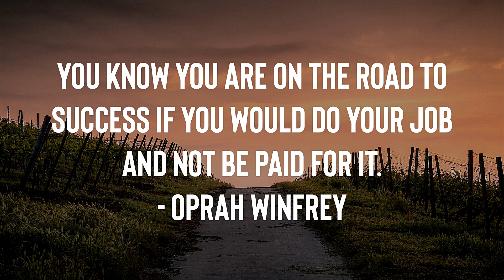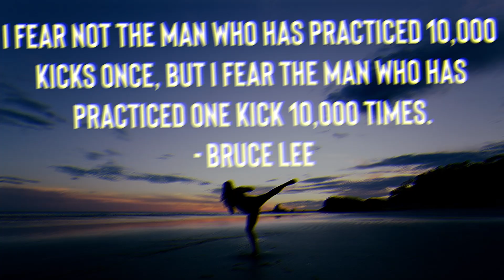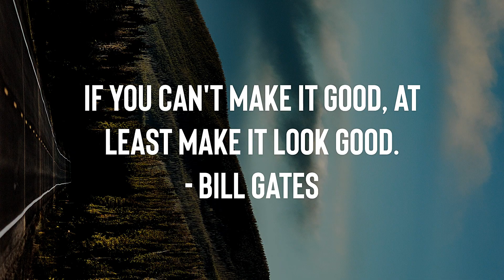17 Motivational Quotes By Famous People That You Must Read! (Part II)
Back with another quotes compilation, and again quotes hand picked by me!